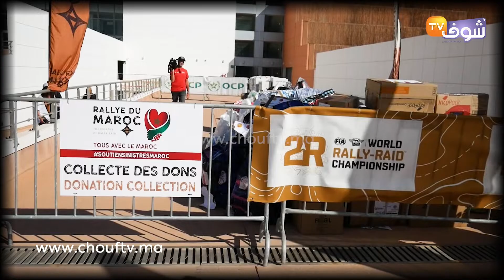في مبادرة قمة الروعة.. ’’رالي المغرب’’ يقدم مساعدات إنسانية لضحايا زلزال الحوز